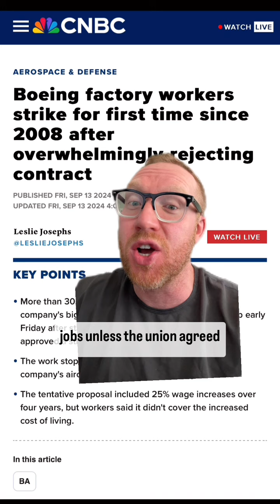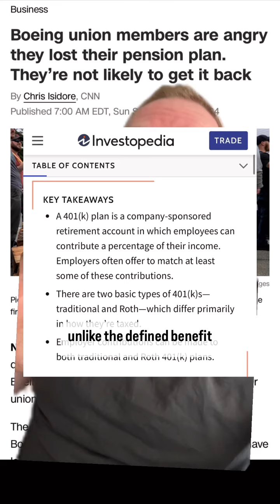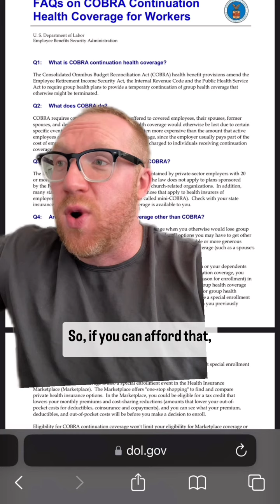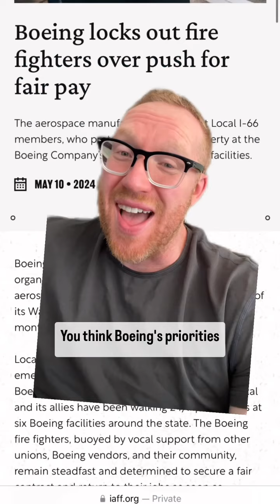No More Healthcare! Boeing Retaliates Against 33,000 Workers on Strike 2024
33,000 Boeing workers WALKED OFF the factory floor. They are demanding raises and protection from forced overtime. But the MOST important thing they want is something Boeing isn't willing to give: Their pensions back.

Which is frustrating, because Boeing has done something PARTICULARLY uncool since cancelling pensions in 2014 (to the tune of about $59 billion.)

Without a deal, Boeing is now playing dirty. As of Monday, 9/30/24, Boeing workers lost their health insurance.

Listen in to become the Most Informed Person (MIP) on this topic!

We got great feedback on the last long video. I like these because they leave room for nuance. Please let me know how I can make them better.

I am a workers rights lawyer who makes content to inform people about the issues that matter to them most.